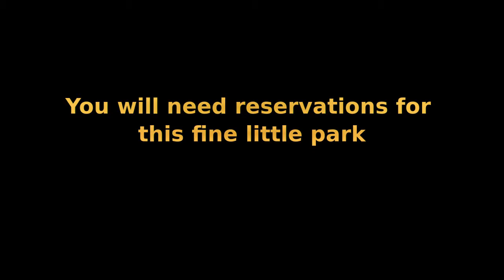Hickory Grove County Park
Early April trip to Nevada to see the park before it gets crowded